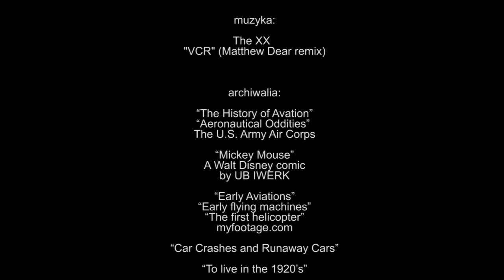Samonapędzająca się struktura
Zadaniem było stworzyć strukturę przestrzenną składającą się ze wszystkich studentów pracowni - 32 osób, elementów ze sklejki i kół.
Każdy z uczestników projektu + obiekt, który zaproponuje będzie elementem struktury. Ogniwem powiązanym w dowolny sposób z pozostałymi ogniwami.
Struktura, jako całość, musi być zdolna do zainicjowania i kontynuowania ruchu na płaszczyźnie.
Każdy może posłużyć się najwyżej jednym kołem. Struktura może rozwijać się dowolnie w przestrzeni jednak z podłożem mogą stykać się jedynie koła.
W ramach struktury mogą funkcjonować zarówno ogniwa powodujące ruch jak bierne, toczące się.
Struktura powinna samodzielnie toczyć się na płaszczyźnie nie ulegając rozerwaniu.

Akademia Sztuk Pięknych w Warszawie wydz. Wzornictwa.
Pracownia prof. W Małolepszego, as. Robert Pludra